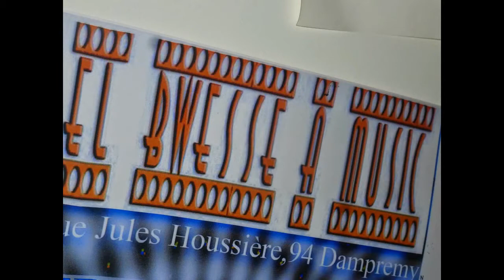VALERIANNE LAVI et JACKY DANIEL : "Dans le monde entier" (Bwesse a Music, Dampremy, 2008)